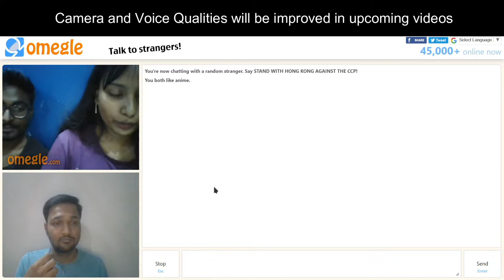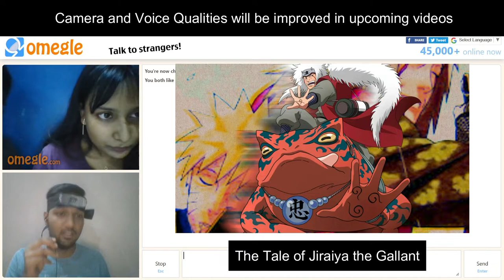Anime fan girl and boy on omegle | Indian anime fans | Omegle Anime Manga Japanese Talk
Anime fan girl and boy on omegle | Anime talk on omegle with indian anime fans | Omegle Anime Manga Japanese Talk

Comment down if you have any suggestions.

All content in this video are  used for informational, learning and entertainment purposes only. Images are taken from Google search and background music is taken from YouTube library.

TAGS (Ignore)

naruto omegle discussion
naruto kakashi indian anime fan talk on omegle
anime fan boy
anime girl anime fan girl
indian anime girl
kawaii anime girl
indian anime boy
kawaii anime boy
omegle anime fan talk
meet anime fans on omegle
indian anime fan naruto cosplay
indian anime otaku boy
weird anime fans on omegle
naruto cosplay on omegle
Anime talk on omegle
finding anime boy on omegle
finding anime girl on omegle
tiktok anime omegle video
omegle anime videos
omegle anime videos in hindi
hindi anime video
animetojapanese
Anime と Japanese
talking about anime on omegle with anime fans
talking to indian anime fan on omegle
hindi anime discussion
anime discussion
manga talk on omegle
talking about manga on omegle with anime manga fans
talking to indian manga fan on omegle
hindi manga discussion
anime discussion
talking japanese on omegle
omegle funny video
talking japanese in on omegle
learn japanese on omegle
teaching japanese on omegle
japanese on omegle
otaku anime fan manga japan japanese